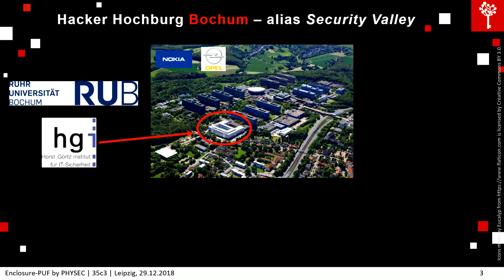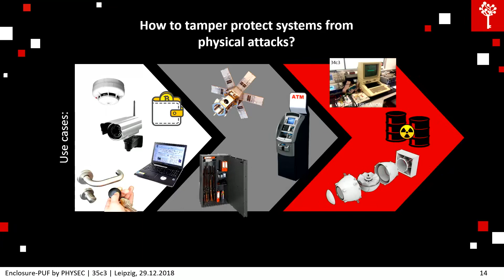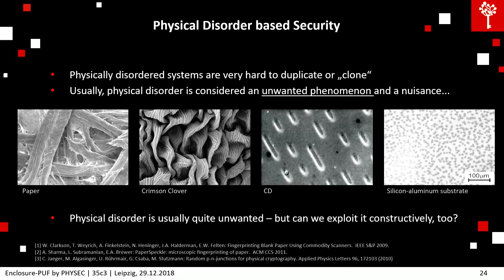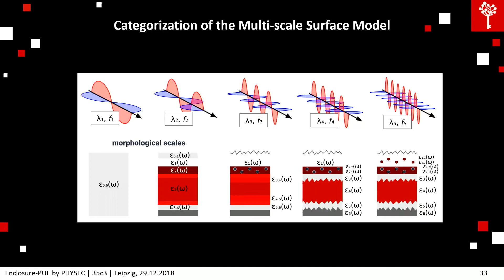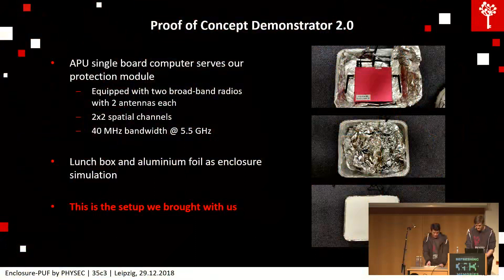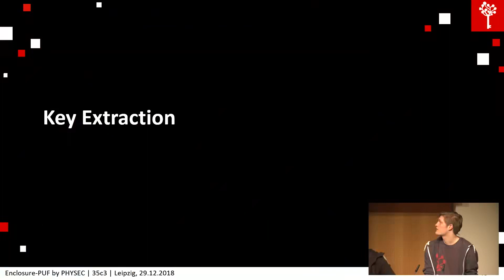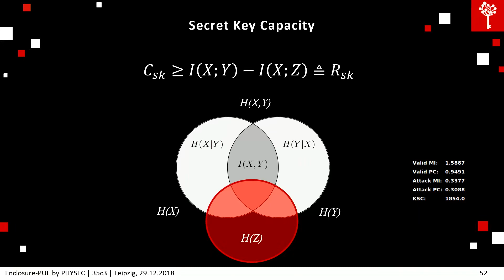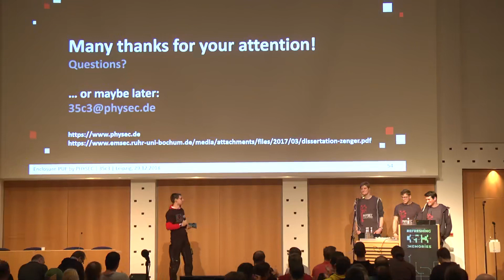35C3 2018 Enclosure PUF deutsche Ubersetzung